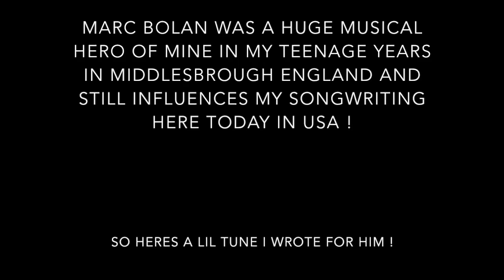"Marc Bolan" !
This video is about "Marc Bolan" !